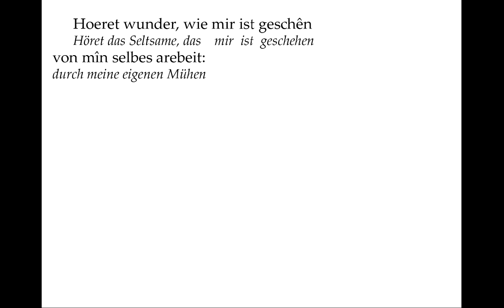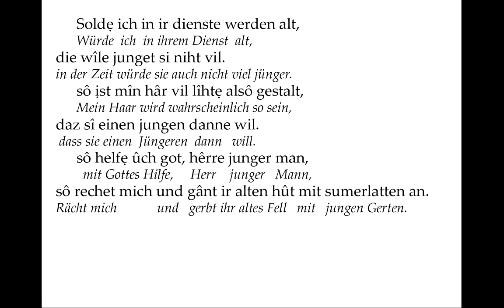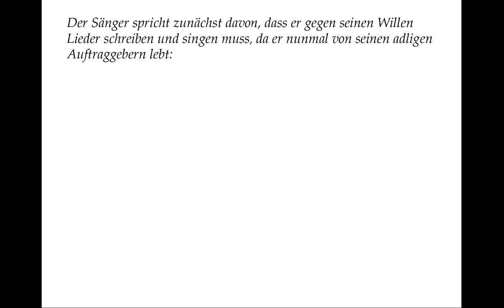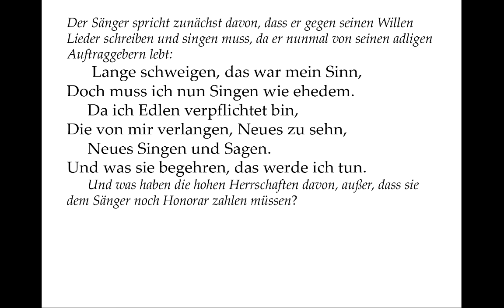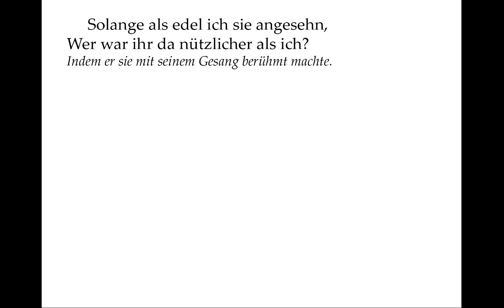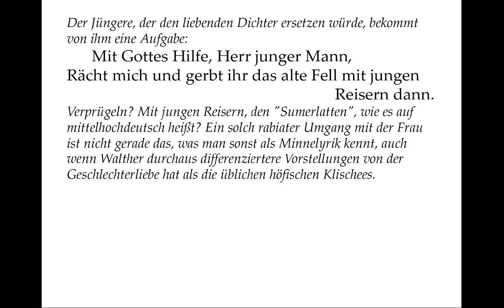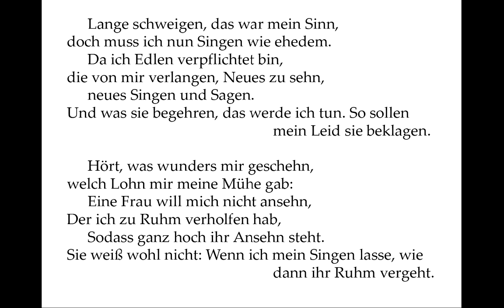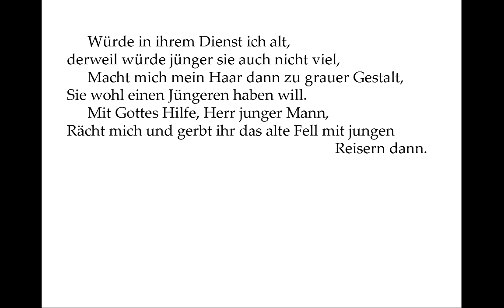Walther von der Vogelweide verstehen: Lange swigen ("sumerlaten"-Lied) - Gedichte-Karaoke 82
Mit herzlichem Dank für Expertenrat an Silvan Wagner
Mittelhochdeutsch: 00:08
Neuhochdeutsche Nachdichtung: 02:22
Kommentar: 04:32
Teleprompter: 08:51

Der Sänger spricht zunächst davon, dass er gegen seinen Willen Lieder schreiben und singen muss, da er nunmal von seinen adligen Auftraggebern lebt:

 Lange schweigen, das war mein Sinn,
Doch muss ich nun Singen wie ehedem.
Da ich Edlen verpflichtet bin,
Die von mir verlangen, Neues zu sehn,
Neues Singen und Sagen.
Und was sie begehren, das werde ich tun.

Und was haben die hohen Herrschaften davon, außer, dass sie dem Sänger noch Honorar zahlen müssen?

                                                                       So sollen mein Leid sie beklagen.

Von diesem Leid erzählt er nun:

Hört, was wunders mir geschehn,
Welch Lohn mir meine Mühe gab:
Eine Frau will mich nicht ansehn,
Der ich zu Ruhm verholfen hab,
Sodass ganz hoch ihr Ansehn steht.
Sie weiß wohl nicht: Wenn ich mein Singen lasse, wie dann ihr Ruhm vergeht.

Der Frau, die er liebt, hat er mit seinen Liedern, in denen er sie verehrt, zu Ruhm verholfen. Der Sänger Walther spielt hier mit seinem realen Ich als berühmter Sänger und Dichter, so wie es später auch Shakespeare in seinen Sonetten oder Heinrich Heine in seiner Liebeslyrik machen werden. Obwohl eine fiktive Geliebte besungen wird (bei Shakespeare auch ein Geliebter!), ist es angeblich der echte Dichter, der leidet.

 Gott, was an Flüchen wird sie leiden,
Wenn ich nicht mehr singe ihretwegen!
All, die sie loben, so viel weiß ich,
Werden sie schmähen, und wär ich dagegen.
Durch sie wurden tausende Herzen froh.
Sie sind es, die dafür bezahlen müssen, trenne ich mich von ihr so.

Walther ist sich seiner Bedeutung durchaus bewusst: Wenn die unglückliche Liebe ihn zum Verstummen bringt, muss die Welt ohne seine großartigen Lieder und seinen großartigen Gesang auskommen. Und dafür würde man diese hartherzige Frau verfluchen.

             Solange als edel ich sie angesehn,
Wer war ihr da nützlicher als ich?

Indem er sie mit seinem Gesang berühmt machte.

 Schluss damit, was an mir geschehn,
Das soll auch sie nun erleiden durch mich.
Befreit sie mich von dieser Not
Erfährt ihr Leben durch mein Leben Ehre - Wenn sie mich tötet, ist das ihr Tod.

Wenn sie ihn nicht erhört, droht er offenbar damit, sie „tot“ zu schweigen und damit gesellschaftlich zu töten, indem er ihren Ruhm als Vortrefflichste aller Frauen vergessen macht, anstatt weiterhin für ihre Verehrung zu sorgen.

 Würde in ihrem Dienst ich alt,
derweil würde jünger sie auch nicht viel,
Macht mich mein Haar dann zu grauer Gestalt,
Sie sicher einen Jüngeren haben will.

Eine seltsame Wendung: Wenn sie ihn erhörte, wäre das auch kein Glück von Dauer. Sie würde irgendwann einen Jüngeren bevorzugen. Dass es der Mann ist, der aufgrund nachlassender Attraktivität ersetzt wird, ist sicher auch ein Hinweis darauf, was sich die Frau selbst wert sein kann. Es ist auch in anderer Hinsicht bemerkenswert: Das Altern ist nicht gerade gängiges Thema in der Minnelyrik. Der Jüngere, der den liebenden Dichter ersetzen würde, bekommt von ihm eine Aufgabe:

 Mit Gottes Hilfe, Herr junger Mann,
Rächt mich und gerbt ihr das alte Fell mit jungen Reisern dann.

Verprügeln? Mit jungen Reisern, den "Sumerlatten", wie es auf mittelhochdeutsch heißt? Ein solch rabiater Umgang mit der Frau ist nicht gerade das, was man sonst als Minnelyrik kennt, auch wenn Walther durchaus differenziertere Vorstellungen von der Geschlechterliebe hat als die üblichen höfischen Klischees. Eine versteckte Obszönität ist nicht auszuschließen - in der Minnelyrik nichts Ungewöhnliches, und das Mittelalter kannte keine bürgerlichen Moralgrenzen. Demnach eine Aufforderung, sie tüchtig durchzu...nehmen, wobei es eine seltsame Rache wäre, wenn sie den Jüngling letzlich doch genau dafür erwählte. Steht sie etwa auf so verehrungswürdiger Höhe, dass der Sänger trotz allem nichts anderes kann, als ihre Beglückung zu wünschen?